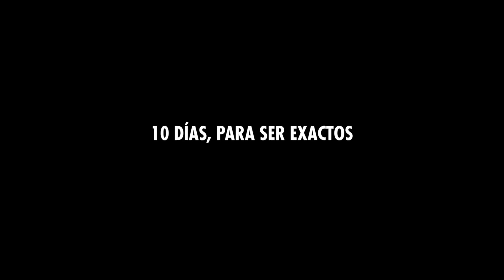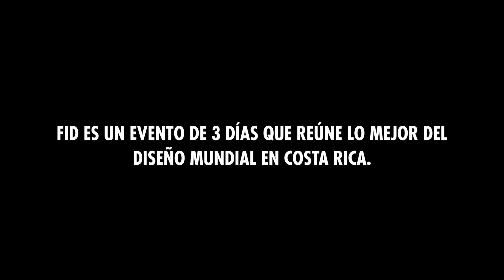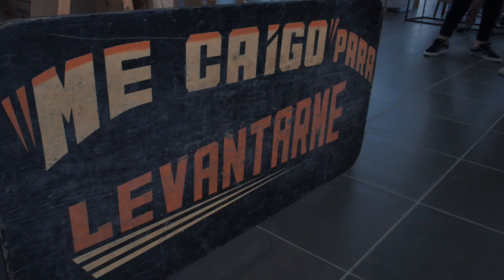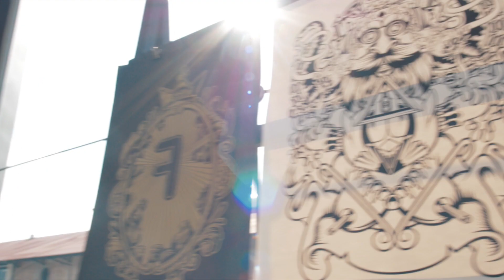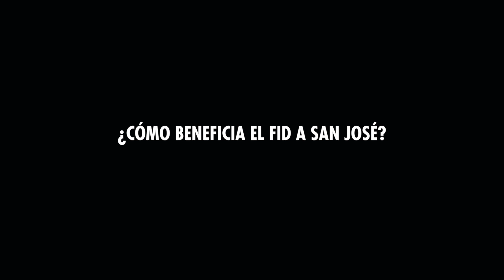¡COSTA RICA podría ser el CANNES de Latinoamérica!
El Festival Internacional de Diseño - FID llegó a su séptima edición. Como ha sido costumbre, reunió a expositores internacionales del más alto nivel y convocó a más de 2.200 personas de 14 países.

Acá les cuento un resumen y además, por qué Costa Rica podría convertirse (¡ya lo está haciendo!) en un país conocido por sus festivales internacionales.